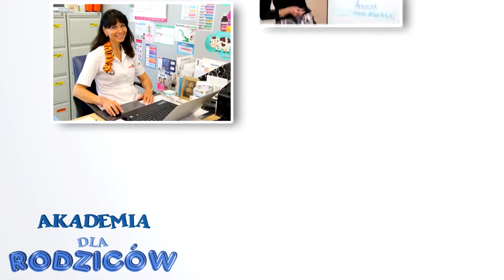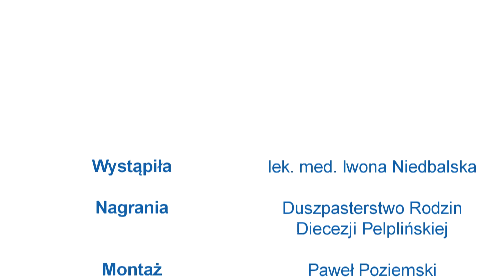O nastolatkach część 8 - uzależnienia - dr Iwona Niedbalska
Pani Iwona Niedbalska prowadziła warsztaty o nastolatkach. Zapraszamy do oglądania ósmej, ostatniej części wykładu.